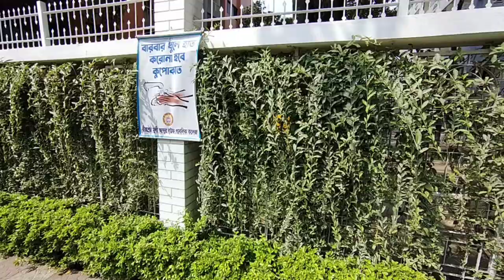BMARPC || Birshreshtha Munshi Abdur Rouf Public College || shuvo khan || VLOG- 19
Birshreshtha Munshi Abdur Rouf Public College || rouf college || shuvo khan

Wassup guys!!!
Here is my new boom 💥
keep supporting me and i will be always entertain you guys like this :)

shuvo khan || shuvo khan vlog || daily vlog